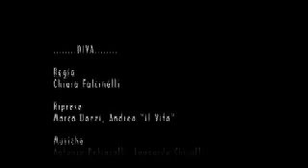diva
Author: Marco Dazzi
EXTRAORDINARY, EVERY DAY - ALCANTARA® LAB MOVIE CONTEST

from April 10th.

Alcantara® LAB presents the extraordinary at That's Design in Zona Tortona during Milan Design Week, in a captivating, "live" journey representing the various production phases of this well-known material, leading to the realization of a finished product - an extraordinary experience in itself!
This unique, exclusive event unveils the soul of Alcantara®, underlining its sensorial, aesthetic and functional values.